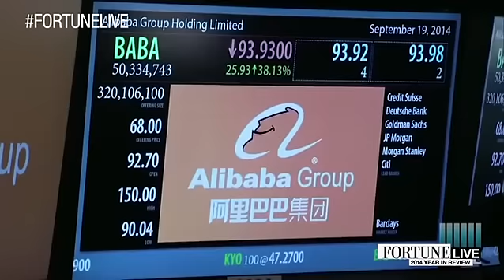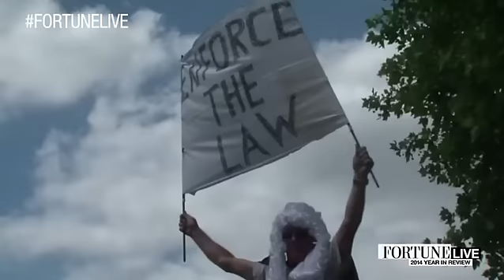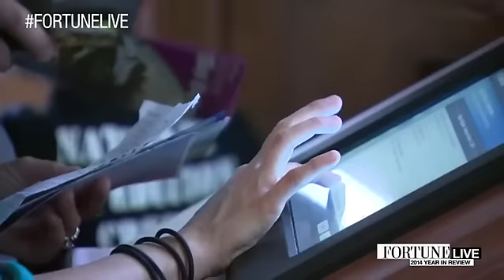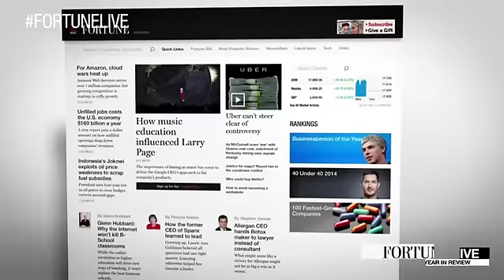Fortune Live: 2014 Year in Review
Fortune’s first episode of Fortune Live with host Leigh Gallagher and guests: Robert Herjavec, CEO of Herjavec Group, Walt Disney CEO Bob Iger, Fortune editor Alan Murray, assistant managing editor Brian O’Keefe, senior editors Andrew Nusca and Jennifer Reingold, writer-reporter Dan Roberts and contributor Sue Callaway.